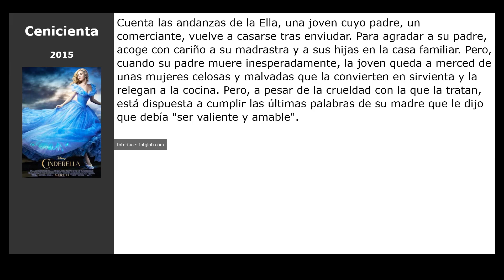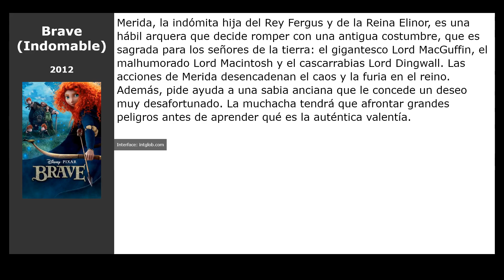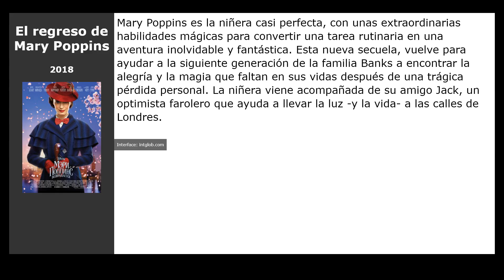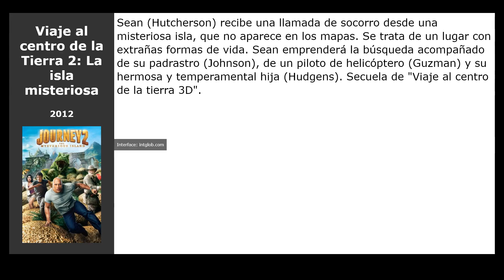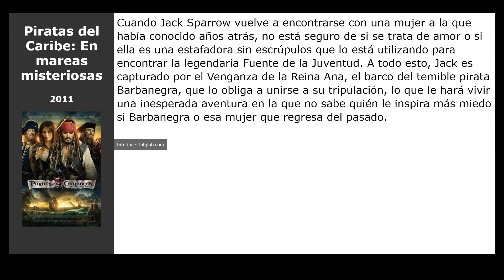20 Películas similares a Aladdín (2019)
Películas el más parecidas a  Aladdín (2019):

00:00 Introducción
00:07 Aladdín (1992)
00:21 El Príncipe Encantador (2018)
00:34 Cenicienta (2015)
00:50 Anastasia (1997)
01:01 Royal Matchmaker (2018)
01:17 Shrek (2001)
01:36 Wishmaster (1997)
01:49 Brave (Indomable) (2012)
02:02 Kung Fu Panda 3 (2016)
02:18 ¡Piratas! (2012)
02:31 Lórax: En busca de la trúfula perdida (2012)
02:44 El regreso de Mary Poppins (2018)
02:57 Viaje al centro de la Tierra 2: La isla misteriosa (2012)
03:11 Enredados para siempre (2012)
03:27 Zooloco (2011)
03:46 Las aventuras de Tintín: El secreto del unicornio (2011)
03:59 Gru, Mi villano favorito (2010)
04:12 Christopher Robin (2018)
04:25 In Time (2011)
04:38 Piratas del Caribe: En mareas misteriosas (2011)